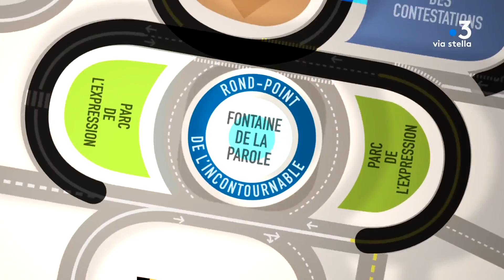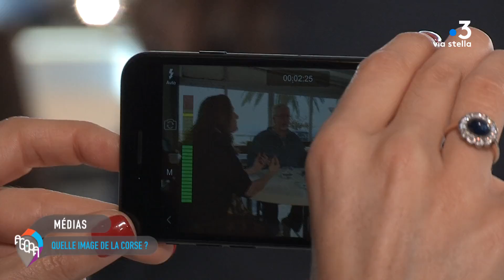Agora - Médias, quelle image de la Corse ?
Sebastien Pisani aborde aujourd'hui l’imagerie de la Corse dans les médias, ou comment la perception de l’île se façonne à travers les reportages et articles qui lui sont consacrés…
Un sujet hautement sensible.
Combien d’éditos ou de commentaires assénés sur des plateaux télé ont donné la sensation aux Corses d’être caricaturés ; que la situation sur l’île était incomprise, voire totalement déformée ?

Invités :

Ariane Chemin : journaliste Le Monde

Patrice Roubaud : journaliste, correspondant TF1 en Corse

Gabriel-Xavier Culioli : Auteur

Vidéo :
Christophe Barbier : Chroniqueur L’Express, éditorialiste BFM TV
Production - Mareterraniu
Paul Rognoni
Paul Antoine Simonpoli